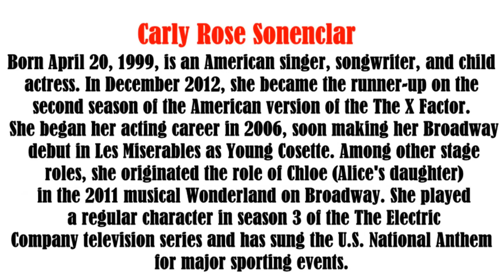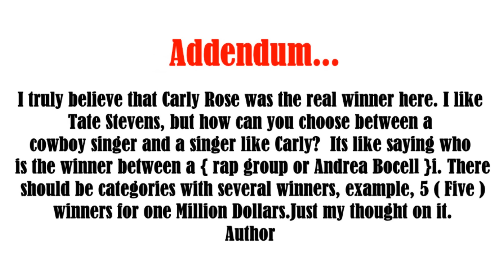Carly Rose Sonenclar, My Heart will go on, Titanic video slide show Patsy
Carly Rose Sonenclar, My Heart will go on, Titanic. Sonenclar began her professional career in 2006 in a stage adaptation of The Night of the Hunter, at the New York Musical Theatre Festival, in which she played the lead role of Pearl. In that same year, she made her Broadway debut in Les Miserables as Young Cosette. In 2009, she appeared in the national tour of Little House on the Prairie, the Musical, starring Melissa Gilbert, originating the principal role of Carrie. Sonenclar made her television debut as Gilda Flip, the newest Prankster in season three of The Electric Company, produced by Sesame Workshop and airing on PBS.[